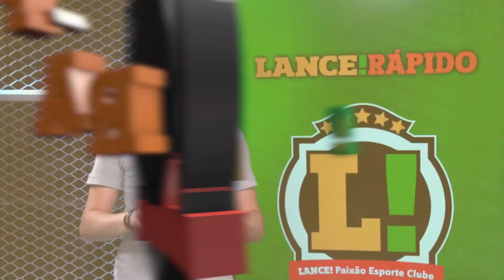LANCE! Rápido: Neymar avança em recuperação, Dembélé pode sair nesta janela e mais!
Craque começou a fase de recuperação física para retornar ao time do PSG. Na Espanha, Dembélé pode estar de saída do Barça antes do previsto.

Veja isso e mais no LANCE! Rápido